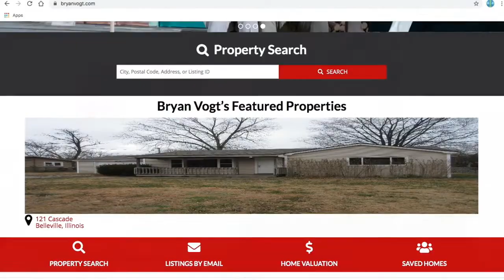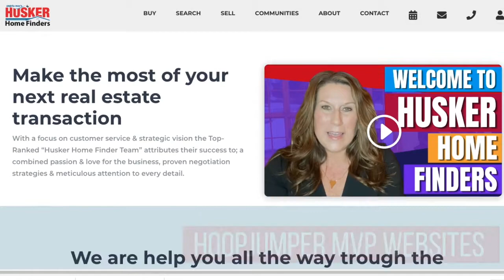HoopJumper turns 16: Announcing New Mega Video Pro Website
A Message from Brett Miller, founder of HoopJumper.

It was a little over 16 years ago when I ran the website division for the #1 advertising agency for real estate agents. Our agency ran these huge multi-day seminars across the country selling big marketing packages.

I remember, like it was yesterday, when a client came up to me at an event in Las Vegas. He was REAL frustrated at being given the runaround by customer service.

I’ll never forget what he said next. He said, “I’m ALWAYS having to jump through hoops to get through to anyone there… Why can’t somebody jump through hoops for me???”

This kept me awake that night and I typed up a whole report for my boss about how we could change how we did business so that our customers felt more loved and taken care of.

My boss turned 3 shades of red and he blew up at me shouting, “This is my company and if you want to do things your way, maybe you should start your own company!”

That day, I took my report back, tucked it under my arm, and gave my notice. A month later, HoopJumper was born.

Our immediate goal was to create the BEST real estate websites in the industry and to jump through hoops for our clients to become their trusted advisor in the internet marketing space.

Now, 16 years later, HoopJumper is a full service digital advertising agency that not only offers the best websites… we also are leading the industry in:

Video marketing
Podcasting
Social media management, and
Marketing consulting for ALL small businesses and professionals.

With recent events, video and the internet are not just more important than ever, they are essential for any business now hoping to break through to a new level of success.

Imagine how your business could not just survive but thrive in this competitive internet world by showing what makes you and your business special to your local market.

To celebrate our 16th Birthday, we’re introducing our newest technical marvel, the HoopJumper MVP Website.

MVP stands for Mega Video Pro, and it will make YOU the Most Valuable Professional in your market.

We will take your Customers on a Journey… leading them down a sales path to your door.

Studies have shown that by using the power of video to:
Answer your prospect’s questions before they ask them…
Respond to their objections before they raise them…
And make it crystal clear why you are the only logical choice over your competitors…
That you will reduce your sales cycle by 2/3!

Just think how this could increase your sales exponentially and put you on a more profitable path going forward.

I’d like to invite you to have a no obligation phone consultation with me to see how HoopJumper’s Mega Video Pro website could make you the MVP of your market.

and let’s talk about how YOU could benefit from our services.

And remember, at HoopJumper, we jump through hoops for YOU.